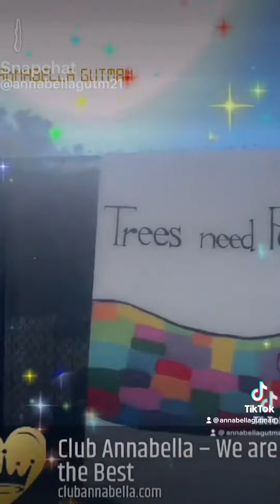CLUB ANNABELLA CORP